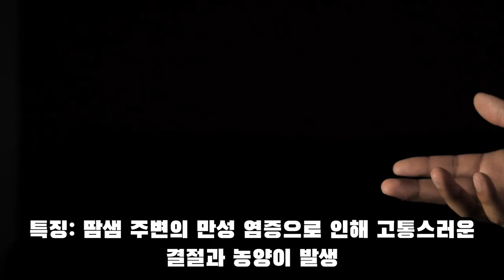당신이 알지 못했던 희귀성 피부질환 BEST7